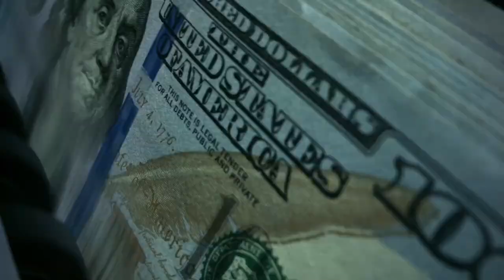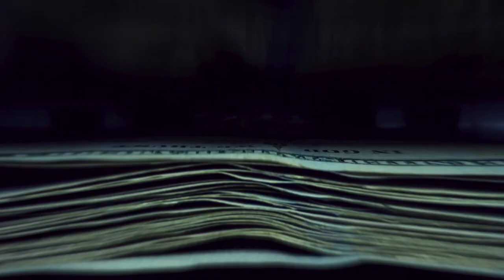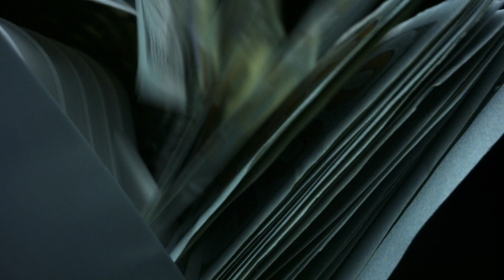Spade Tattoo Boss - Up Wid Di Money x Action Pack Medley [Official Music Video HD]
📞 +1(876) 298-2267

Best regards,
Akam Entertainment managed by Kenardo Nelson